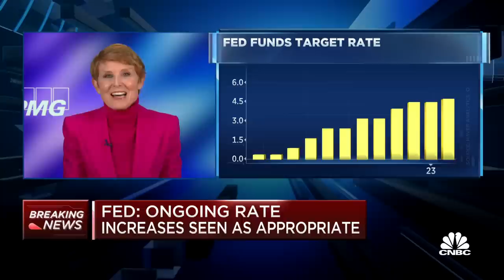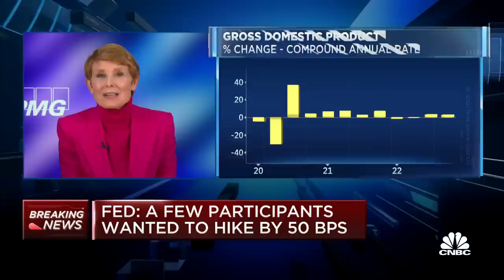The Fed's aggressive policy is a response to changing data, says KPMG's Diane Swonk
Diane Swonk, chief economist at KPMG, joins 'Power Lunch' to discuss investor confidence in the Fed, the Fed's rate hike plan and a changing data picture.